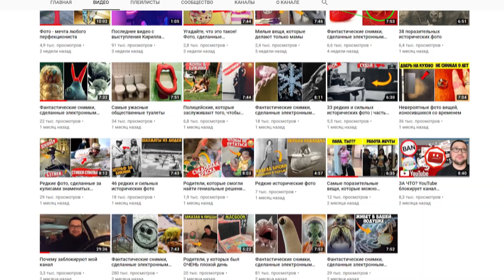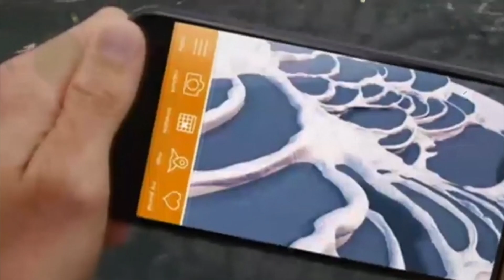Топ 5 туристических достопримечательностей, которых больше не существует